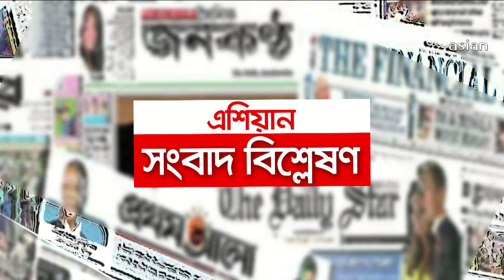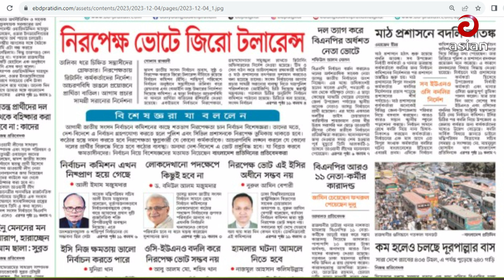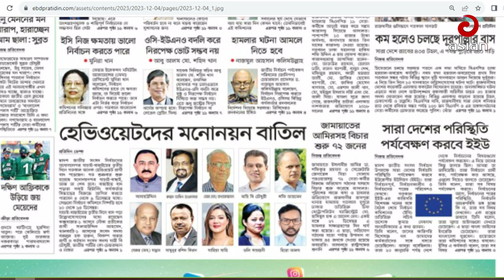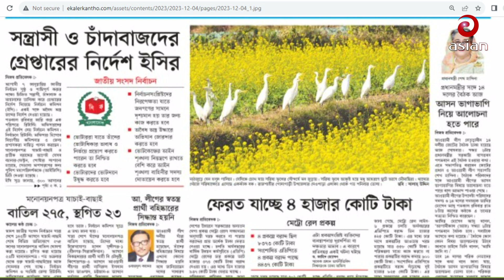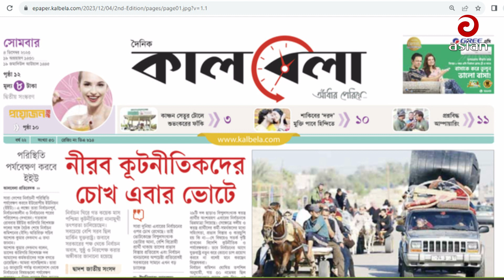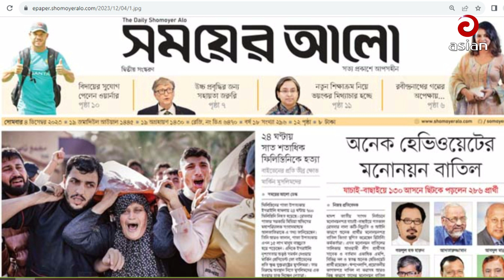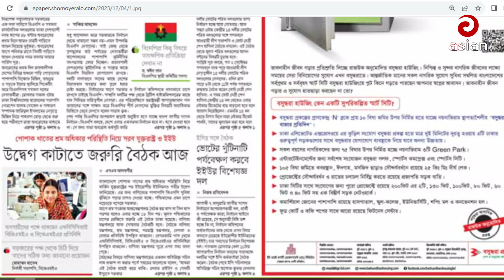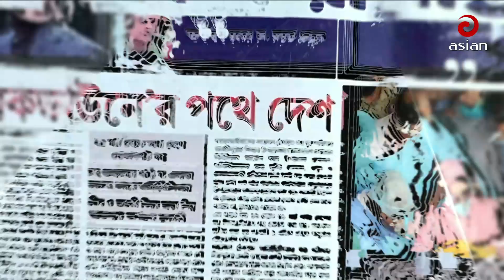সংবাদ বিশ্লেষণ | ০৪ ডিসেম্বর ২০২৩ | Sangbad Bishsleshon | Asian TV